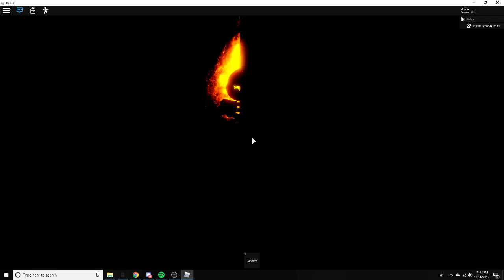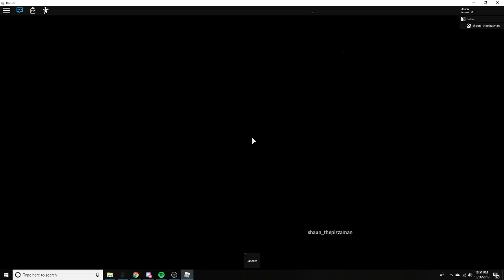WORK AT A PIZZA PLACE HALLOWEEN UPDATE MAZE OF TERROR!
Like for trick or treating in work at a pizza place!